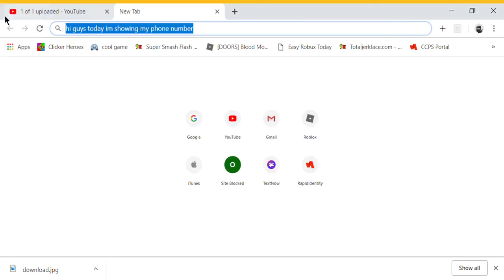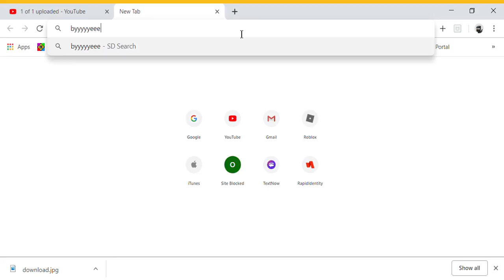MY REAL PHONE NUMBER *NOT CLICKBAIT*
Hey guys, DOUBLE UPLOAD TODAY. Ok im giving out my phone number i dont know if this is the right video but if it is then im lucky, pls subscribe im doing this to celebrate my 50 subscriber goal early so yea that pretty much it. LOVE YALL PEACE

                                                                              -YOUNG GAMER 359